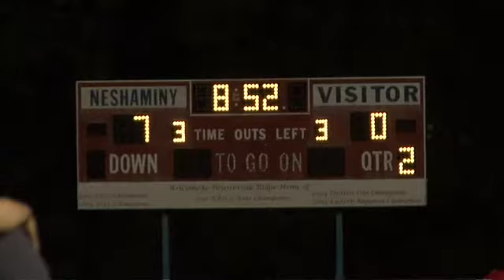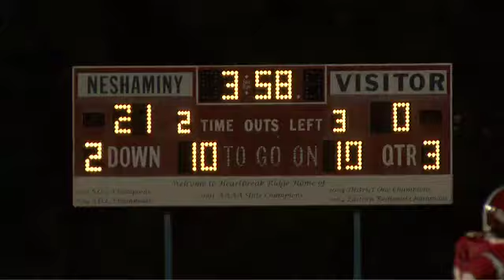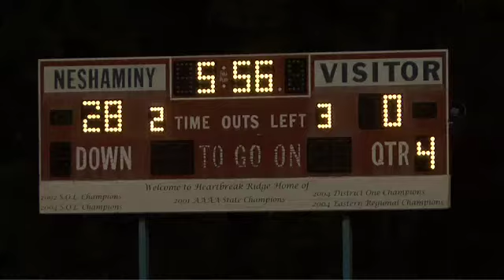2009 - Recap 5 - Truman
Neshaminy - 28
Truman - 8

Skins over Tigers at home

Back home in Langhorne after road trips to Germantown and then Abington, the Redskins looked to clear out any sluggishness from the battle with the Ghosts last week. And playing an always tough Harry S. Truman club in game two of its SOL schedule, a nice crowd of loyal fans was on hand to see the Tribe right the ship. So with that said, let's get down to the action on the field.

With the failed comeback seemingly still on their minds the first-quarter went by quickly, and just as well, as the Moleskinners looked as if the past, rather than the future, was the focus. For although charging right down the field on the first drive, a Blue and Red pass was picked in the end zone and that clearly set the mood for the Indians. In fact, with turnovers plaguing the offense, Neshaminy failed to score a point in the first 12 minutes; however, Truman mirrored the home team effort and the score was 0-0 as the teams changed ends.

Rolling to the second-quarter, the 'Skins finally shook off their lethargy as Charlie Marterella engineered a drive that culminated in six-points when he found Dylan Lange for a 28-yarder via the airlanes. With Ricky Domico on the money, it went to 7-0 for the Creek Kids at just about nine minutes left to go in the first half. Then after a few more exchanges of control, it was Bryan Dean busting one off on a 38-yard scamper that put the 'Skins up 14-0 following another Domico PAT. With Truman back in control as the clock was spinning, that Black and Gold effort ended on an incomplete pass as the gun sounded the arrival of halftime.

With Neshaminy kicking off to the Tigers to start the third-quarter, the visitors set up inside their own 20. Stitching together a nice move, Truman had it out to mid-field before they lost the handle on the pill with Andy Lynch covering it back at the Tiger 39. And then not much later, it was Brian Titus nailing Shane Quinn on a ten-yard scoring strike. With Domico in the groove, the score then went to 21-0 for the Warriors.

After the kick, it was Truman then on offense at their 25. And showing they meant business, they drove 70 yards down the field before they came up short on fourth down and goal to go. But with turnovers still seemingly the order of the day, the first play from scrimmage for our guys saw the third 'Skins fumble of the night giving Truman another shot with a first and goal at the seven.

From there Neshaminy's defense heroically refused to budge as on four more efforts Truman was once again stopped cold. And giving credit where credit is due, Kevin Magee was notable on those successive stands as he logged more than a few big plays to keep the Tigers from scoring. Then with the ball going back to the Schmidtmen, Dean decided to end the suspense as he quickly went the distance on a 75-yard sprint that saw the scoreboard go to 28-0 after the Domico conversion.

With a good bit of time still remaining in the final quarter, the Tigers didn't quit as they finally punched one in with under a minute to go. Showing plenty of grit, they also went for two and pegged it to make it 28-8 before trying the onsides kick. Not successful, though, it was Titus and company that then came in and grabbed a knee to burn the clock to zero.

And so we're happy to report: Game to 'Skins!

Now at 4-1 overall, the Redskins have evened their SOL record at 1-1 as they have put the train back on the track. Still, you'd be hard pressed to find a great deal to cheer about this contest with the five giveaways a curiosity considering the shut out for almost the entire game. Be that as it may, next week sees our grid gang back on the bus as they travel to Warminster to take on the William Tennent Panthers.

See you at the game.

Game captains: Brian Titus, Bryan Dean, Stephen Stemme, Ryan Katona.